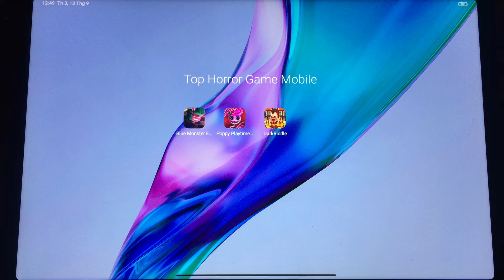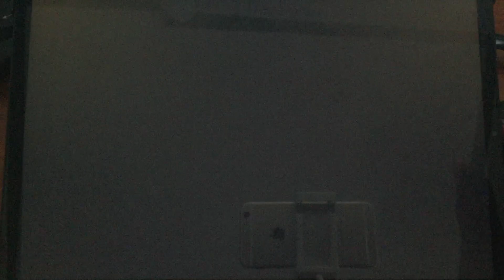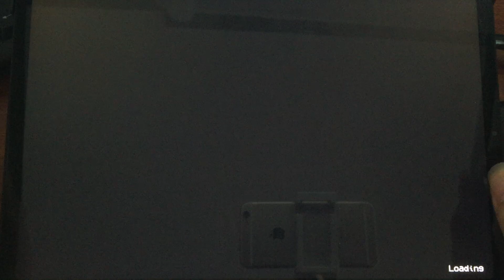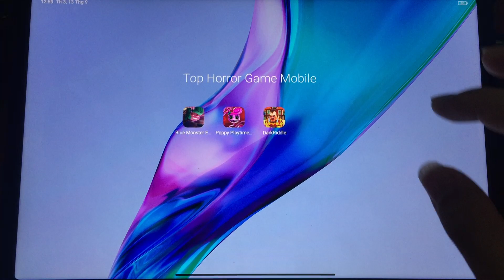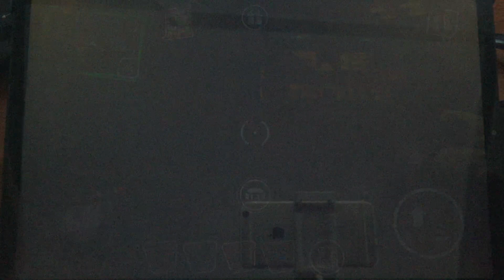Blue Monster Escape Chapter 2,Poppy Playtime Chapter 2,Dark Riddle